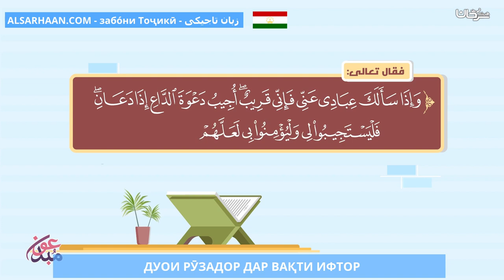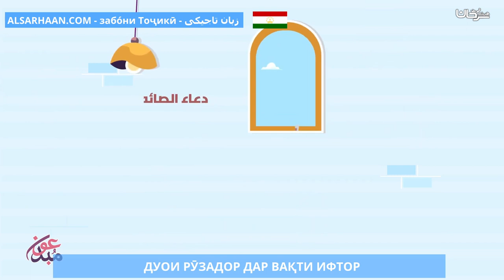ДУОИ РӮЗАДОР ДАР ВАҚТИ ИФТОР دعاء الصائم عند فطره